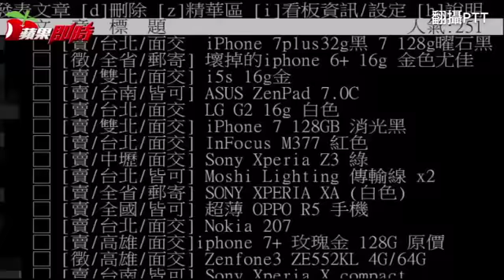i7網購詐騙湧60件 拆盒驚見印台 | 台灣蘋果日報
iPhone 7上月開賣造成搶購熱潮，許多果粉等不及排隊等出貨，藉網路搶購新機卻遭詐騙，有人匯款卻拿不到手機，就算面交，盒內手機竟被換成印台。